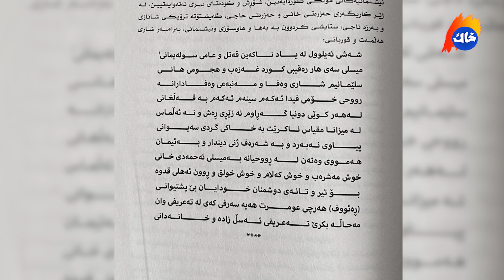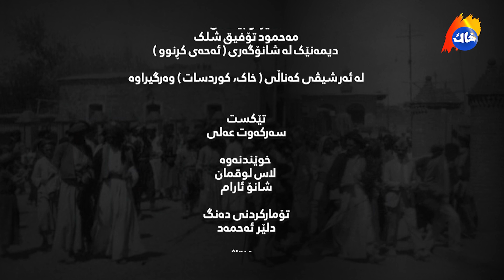شەڕی بەردەرکی سەرا